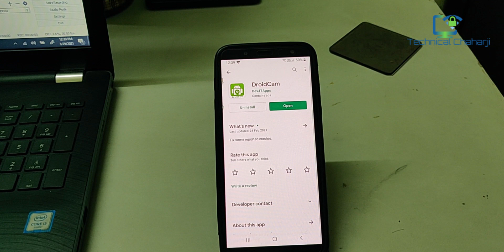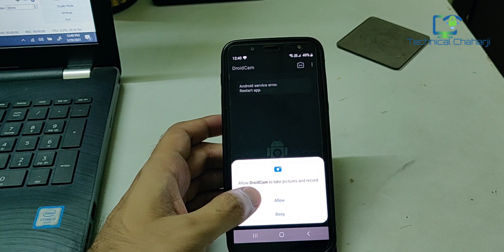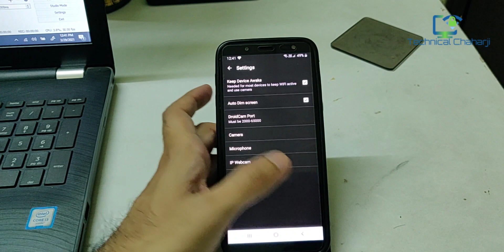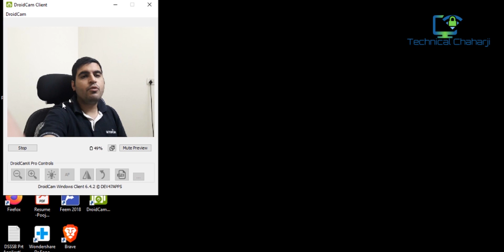DroidCam | Use Mobile Camera as Webcam | Droidcam for PC | How To Use Droidcam on PC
we are talking how to use droidcam on pc as droidcam wireless webcam and also   it's very useful for live streaming online teaching and use use your android device as a webcam PC and its free hope you like this video and droid cam as a webcam  for zoom app ,google hangout and droidcam is very useful and fast camera